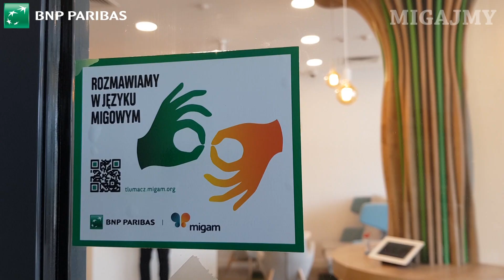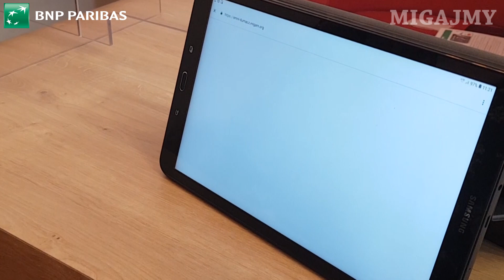MIGAJMY: Tłumacz "MIGAM" w Banku BNP Paribas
*Dostępne są napisy w języku polskim*

Dziękuję PSG Rzeszów za pomoc merytoryczną.